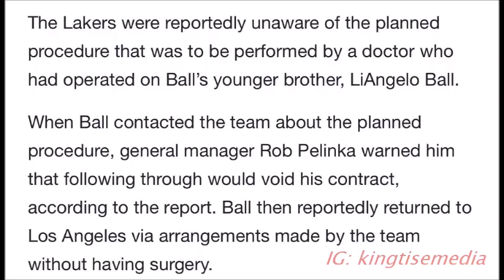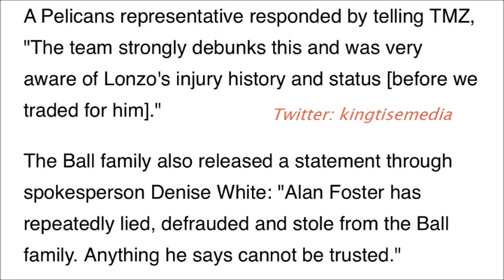Lonzo Ball Reponds & DENIES Alan Foster's Secret Ankle Injury Claims In New Video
Lonzo Ball & the New Orleans Pelicans have responded to Alan Foster's new video on his YouTube Channel that exposed a secret ankle injury Lonzo Ball may be dealing with.